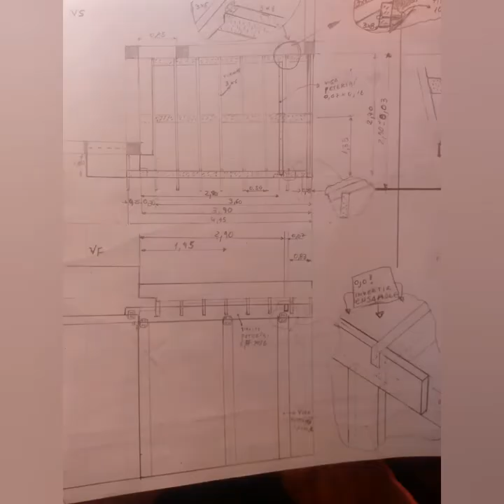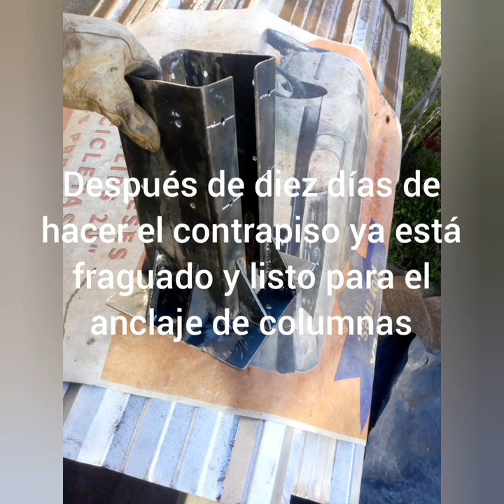Tutorial Techo de chapa y madera. Primera parte: piso y anclaje de columnas.